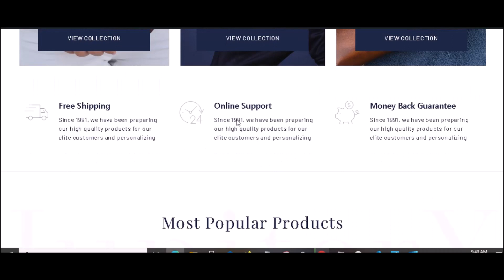RP-SOLUTION DROPSHIPPING BUSINES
GUIDING BUSINESS ENTERPRENEUR TO ACHIEVE E-Commerce Business Solution from Selecting winning product to shop personalization and mobile app Technology so that your business will be onclick away ensuring your 1--% business success in Dropshipping and product rebranding!